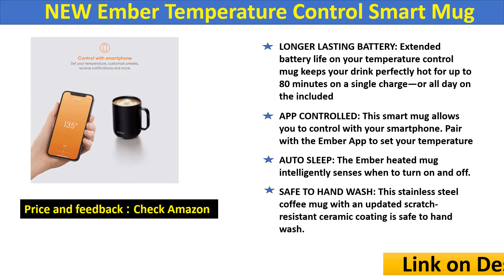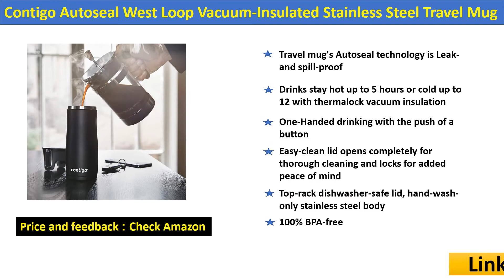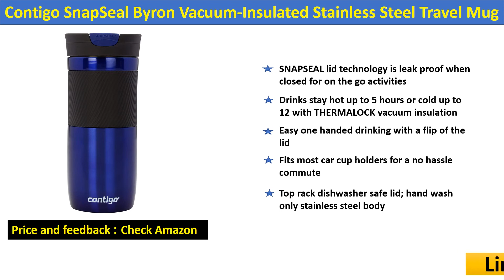Top 5 Best Temperature Control Travel Mug Review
5. NEW Ember Temperature Control Smart Mug
4. Ember Temperature Control Travel Mug, 12 Ounce
3. NEW Ember Temperature Control Smart Mug 2, 10 oz, Black
2. Contigo Autoseal West Loop Vacuum-Insulated Stainless Steel Travel Mug
1. Contigo SnapSeal Byron Vacuum-Insulated Stainless Steel Travel Mug

Temperature Control Travel Mug